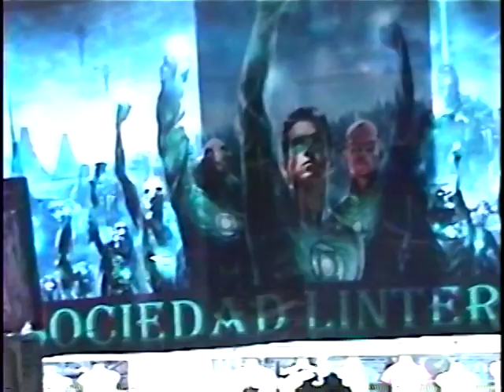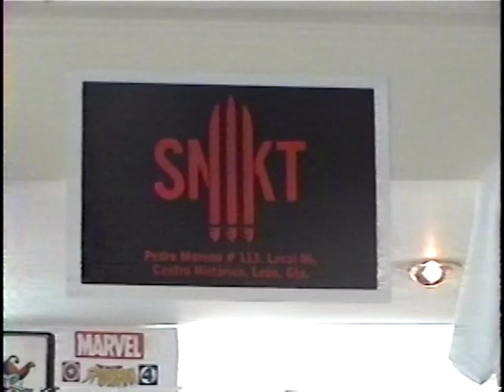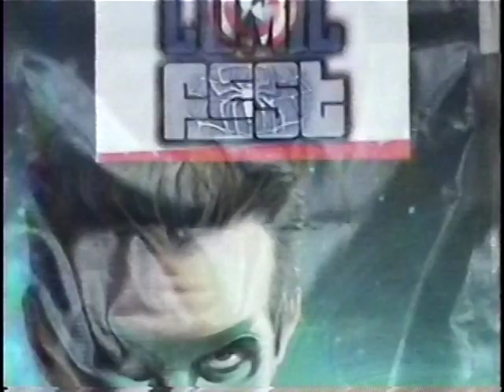Comic Fest (Primera parte)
Raúl "El Wolverine" hace un nuevo vídeo reporte, esta vez desde Guanajuato, para hablar acerca del Cómic Fest.
No olviden checar las dos partes de este informe.